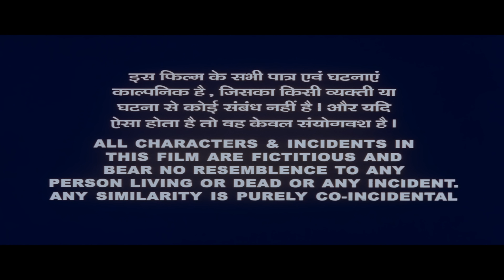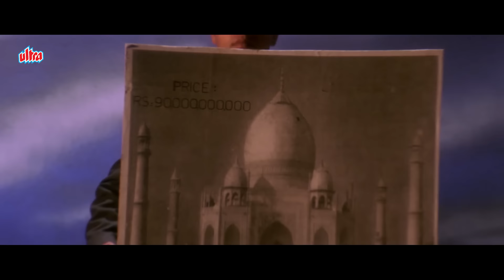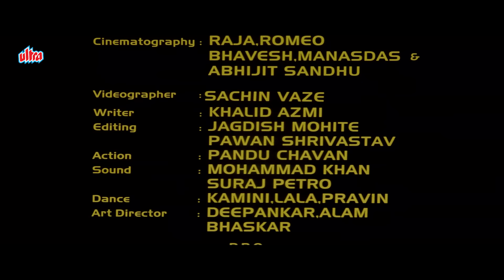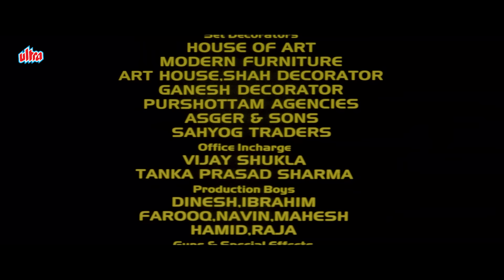Ek Se Badhkar Ek Hindi Full Movie | Raveena Tandon, Suniel Shetty, Shekhar Suman | Timeless Comedy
Ek Se Badhkar Ek Hindi Full Movie

Plot
Advocate Anand Mathur draws up a will for his client, while reading the novel The Godfather, and erroneously makes out the will with a provision that the beneficiary must be a criminal Don in order to inherit the billions of rupees. The beneficiary is a bachelor named Rahul Bhargav, who wants no part of being a Don, criminal or anything of the sort. His police inspector girlfriend, Kanchan Dhillon, has set her sights on the billions and makes him change his mind. She assures him that she will use her influence and ensure that he gets to be the Don in no time at all, little realising that this will change their lives forever, and make them captives in neighbouring and hostile Pakistan.

Film : Ek Se Badhkar Ek
Cast: Suniel Shetty, Raveena Tandon, Shekhar Suman, Isha Koppikar, Asrani, Makrand Deshpande, Sadashiv Amrapurkar, Shakti Kapoor, Gulshan Grover.

Cast
Suniel Shetty as Rahul Bhargav
Raveena Tandon as Insp. Kanchan Dhillon
Shekhar Suman as Anand Mathur
Isha Koppikar as Tracy / Shalini Mathur
Asrani as CBI Director Srikant Ramprasad Done
Deepak Shirke as Deka
Makrand Deshpande as Scientist Krishnamurthy
Rana Jung Bahadur as Jaleel
Sadashiv Amrapurkar as Inspector Inamdar
Shakti Kapoor as Inspector Kaate
Gulshan Grover as Jindaal
Dinyar Contractor as Dastoor
Achyut Potdar as Advocate Nadkarni
Vivek Shauq as Khaleel

मुख्य कलाकार
सुनील शेट्टी - राहुल भार्गव
रवीना टंडन - कंचन ढिल्लों
शेखर सुमन - आनन्द माथुर
ईशा कोपिकर - ट्रेसी 'व' शालिनी माथुर
असरानी - डॉन श्रीकांत रामप्रसाद
दीपक शिर्के - डेका
मकरंद देशपांडे - कृष्णमूर्ति
राना जंग बहादुर - जलील
सदाशिव अमरापुरकर - इंस्पेक्टर ईनामदार
शक्ति कपूर - इंस्पेक्टर काटे
गुलशन ग्रोवर - जिंदाल
अच्युत पोद्दार - वकील नाडकर्णी
दिनयार कॉन्ट्रैक्टर - दस्तूर
विवेक शौक़